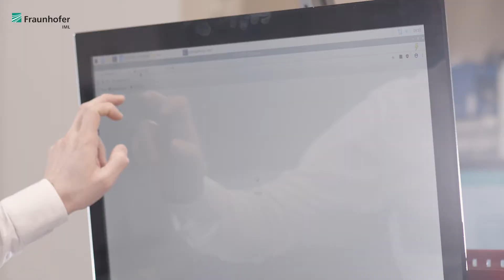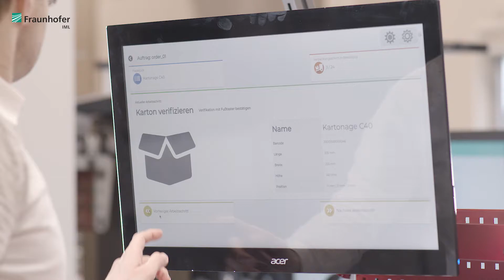IPackAssist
Der »iPackAssist« ist der Prototyp eines neuen Verpackungsarbeitsplatzes: Bislang mussten Kommissionierer meistens eigenständig entscheiden, welcher Karton zu welcher Sendung passt und wie die Artikel darin aufgeteilt werden sollen.

Um entlang dieses Prozesses zu unterstützen, hat das Fraunhofer IML zwei Technologien entwickelt: »PUZZLE®« ist eine intelligente Software zur Paketauswahl und Berechnung von Verpackungsanweisungen. Zur interaktiven Visualisierung dieser Anweisungen kann das Assistenzsystem »PAsst« genutzt werden. Dieses System wird am Stand in einen Tisch integriert und kommuniziert mit PUZZLE®.